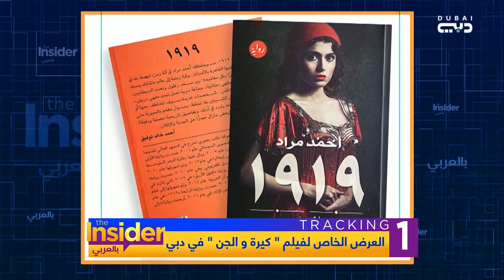العرض الخاص لكيرة والجن في دبي - بالعربي The Insider